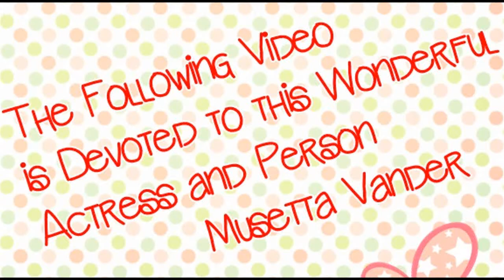¡Happy Birthday Musetta!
I made this video to wish a very Happy Birthday to my Wonderful and Talented Idol Musetta Vander! Sending a Big hug from Argentina love you xo